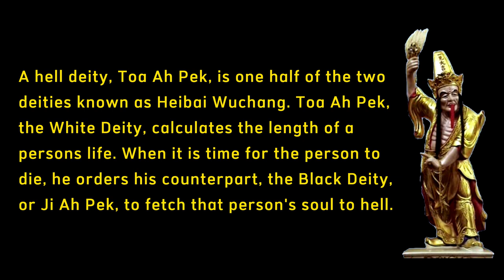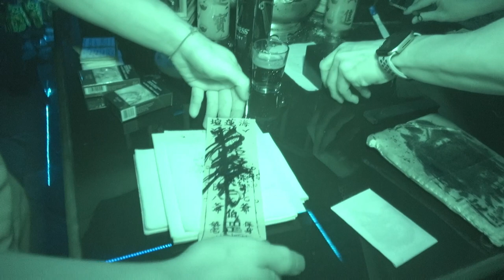THE TAOIST MEDIUM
This video features Jeffrey Tay, a popular Taoist medium from a 49 year old temple. We would like to thank Jeffrey for his hospitality and for allowing us unrestricted access while we filmed this video.

Hai Lian Tua Temple Society
Address: Wcega Plaza, 1, Bukit Batok Crescent, #09-20, Singapore 658064

Ghost Files Singapore is directed by Noel Boyd and produced by Shaquille Daniel. .